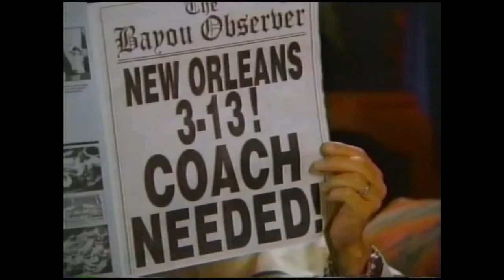big shot soda commercial but every time "big shot" is said, "NOW'S YOUR CHANCE TO BE A" plays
kromer